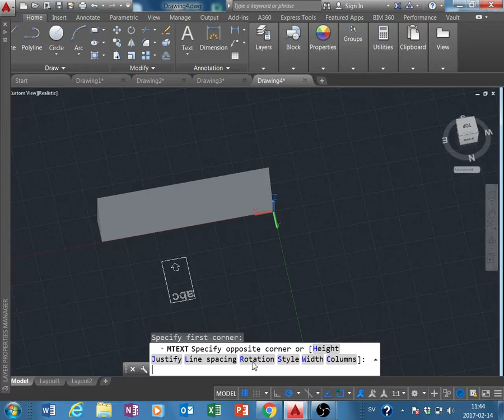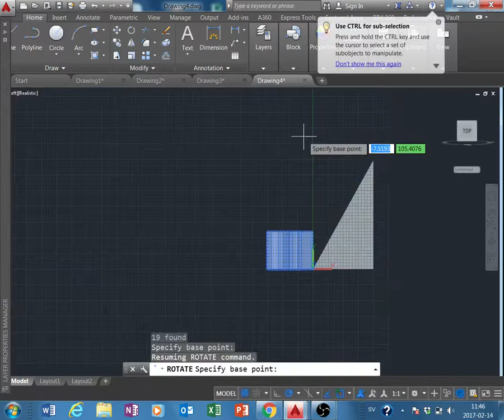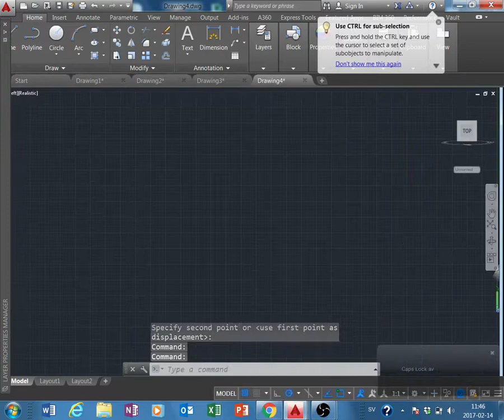Autocad 3d 6 text